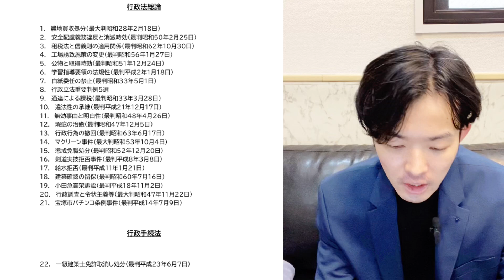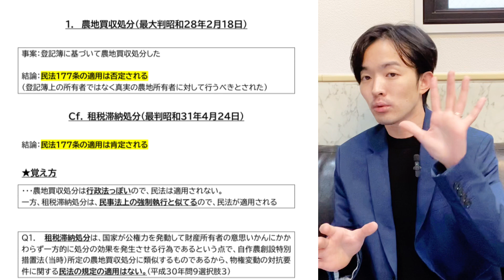⚠️行政書士試験に独学でガチで受かりたい人だけ見てください【期間限定公開】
⭐️新作講座【行政法重要判例50】⭐️

こちらを使うと【爆速で行政書士試験に合格するために必須な行政法判例知識】が分かります

※一定部数売れるたびに値上げを行いますので“今”が最も安いです。お早めにご購入ください。

「行政法重要判例“５０選”」を爆速で学ぶ悪魔的特別講座【限定公開】

・個別指導について（行政書士試験対策）

 ーーーーーー Tメソッド ーーーーーー

「新・Tメソッド」
「2022年 行政書士試験」合格目標

※実は期間限定で
大変お得な【割引】を実施しています

ーーーーーー プロフィール ーーーーーー

本名：池下 仁樹
同志社大学法学部法律学科　卒業
神戸大学法科大学院　中退
行政書士試験独学１発合格（220点）
講師歴11年目（19歳〜現在）
・大学受験指導7年
・行政書士試験指導4年
ラーメンをこよなく愛する関西人🍜

ーーーー 無料オープンチャット ーーーー

「600名以上」の受験生が参加する
日本最大級オープンチャットはこちら💁‍♂️

♫「完全無料」でご利用頂けます♫

ーーーーーー 各種公式SNS ーーーーーー